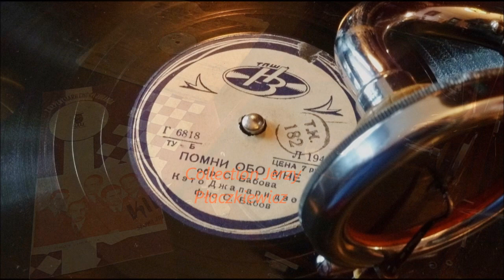Polish-Russian dementi - in music !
Popular Polish vocal ensamble Chór Dana, directed by Władysław Daniłowski (Dan) made many visits to foreign countries in the period of their great popularity.  They were warmly welcomed a couple of times also in the USRR.  In their repertoire of their 1935 visit there, there was a tango-song composed by Dan - "Myśl o mnie" (Think Of Me).
This number attracted Russian audience with a special impact. Soon after a Russian version of the lyrics was created and  it became extremely popular in Soviet Union as "Pomnij obo mne" (Remember About me), in the interpretation of the Russian singer of Georgian origin - Keto Dzhaparidze.
The piano arrangement and accompaniment on her 1938 record was made by C.A. Babov - while the name of real composer  never appeared on Russian records.
The song became an evergreen in Russia - Soviet or post-Soviet, still the name of the composer has been always there the same: - Babov, both on all recordings and public performances.
However, the fact is that the song is of Polish origin and was composed in Poland, in 1934 and the name of the composer is - Władysław Daniłowski (Dan).
The line of the melody, despite various musical arrangements is exactly the same.  With one little exception: the second line of the chorus in original Polish version has three syllables: “myśl-o-mnie”, matching three notes in the music, whereas the same moment in Russian has five notes, respectively to their text: ”po-mni-o-bo-mne”.

In the video there are two recordings - 1934 with interpretation of Polish version made by Chór Juranda and Russian, a few years later, made by Keto Dzhaparidze.